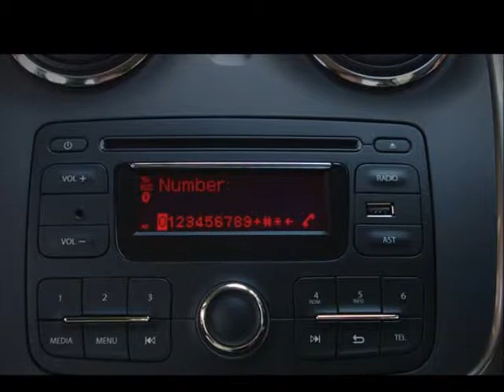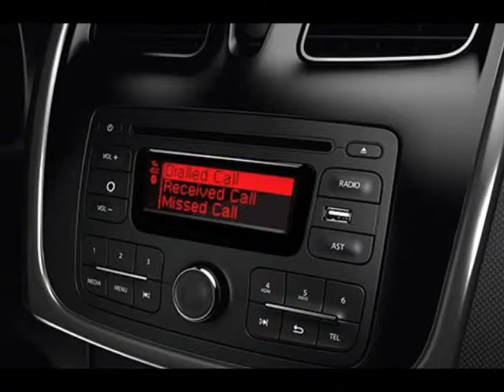Renault Sandero Upcoming Car Price ,Review Specification & Price Details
Renault Sandero Upcoming Car Expected Launched in India in October 2015 and Price will be between Rs 5.50 L - 7.50 L. Check  ,Review Specification & Price Details  and Picture of Exterior and Interior.